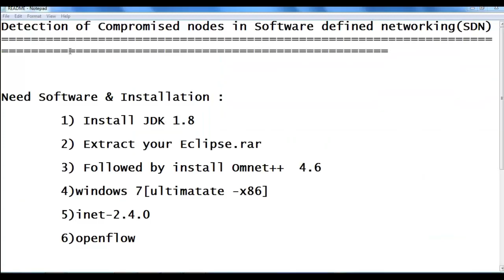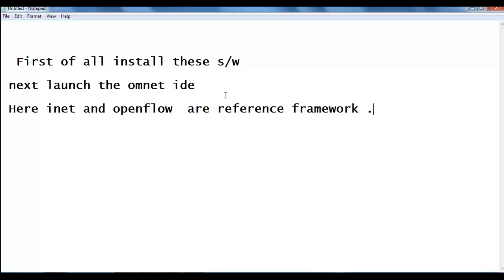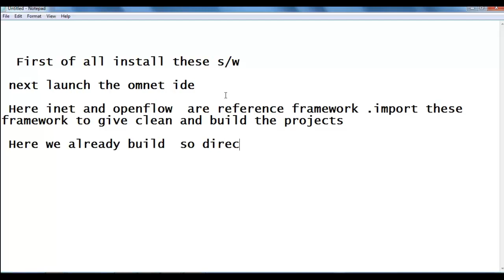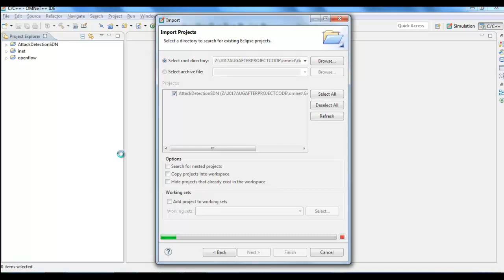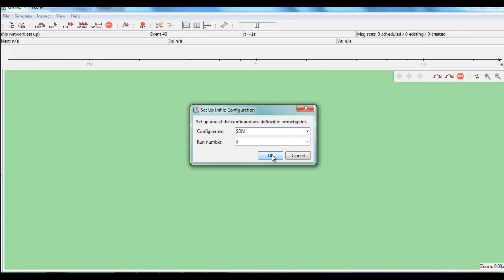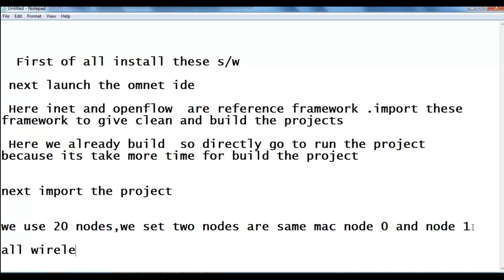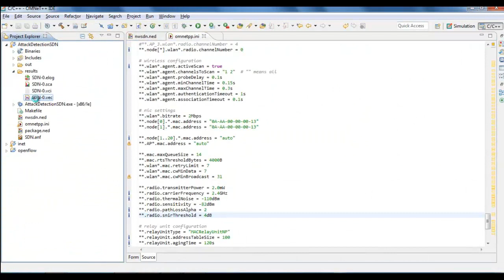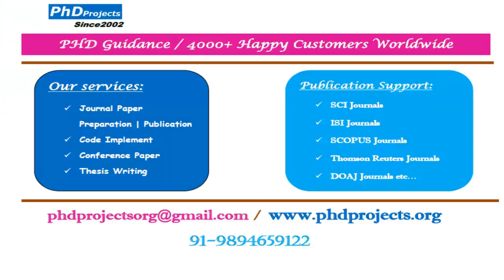Software Defined Networking sdn Security Projects